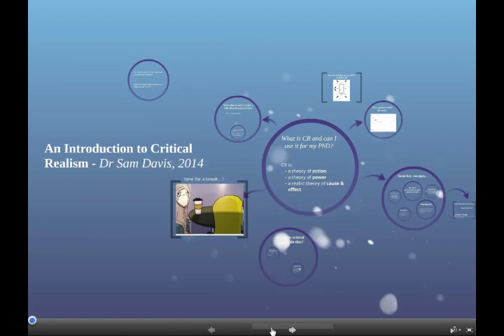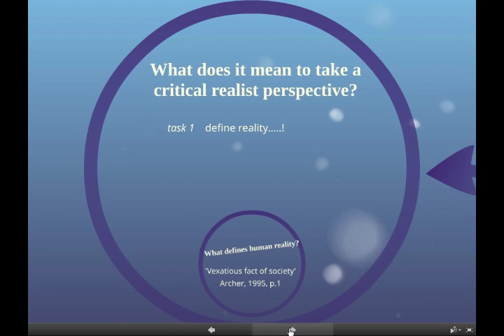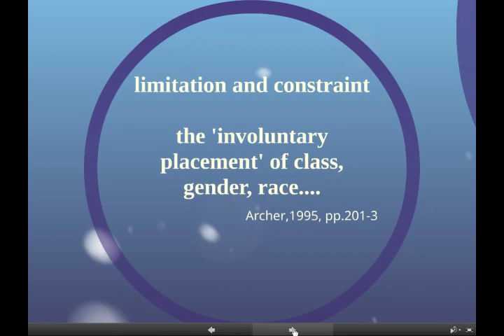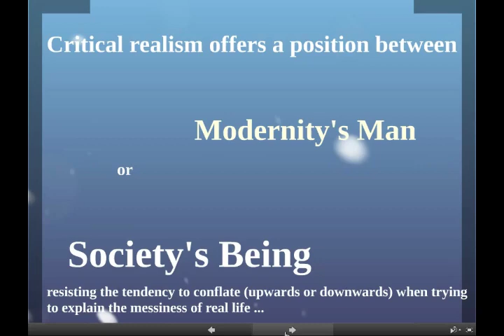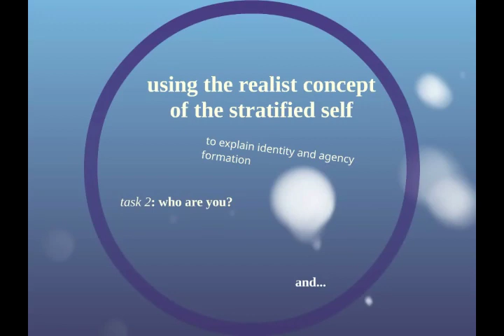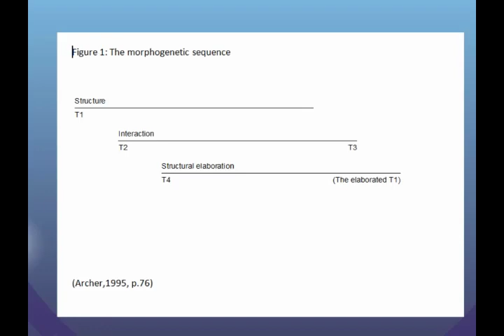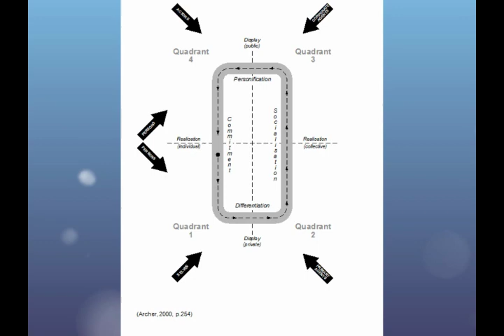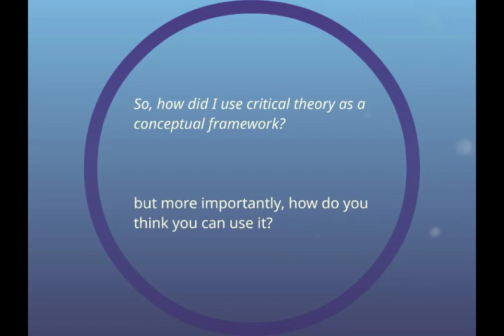An Introduction to Critical Realism By Dr Sam Davis (Leeds Beckett University)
Part of Leeds Beckett University,  Health and Social Sciences Research Training Workshops
Personal Development sessions for our Research Students and Staff
Copy right Dr Sam Davis and the HSS Research Office Leeds Beckett